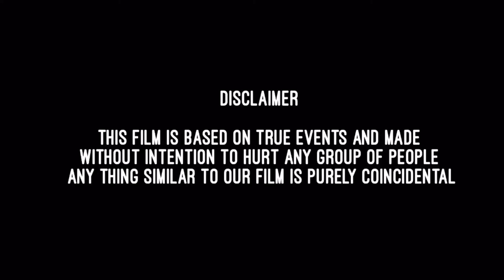SALAAM || HYDERABAD TERROR STORY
STORY:

It Revolves around Post 2007 Makkah masjid blast,
The Hyderabad city and its beauty

The best short film based on a true Hyderabad event

LOCATIONS:

qutbshahitombs(7 tombs)